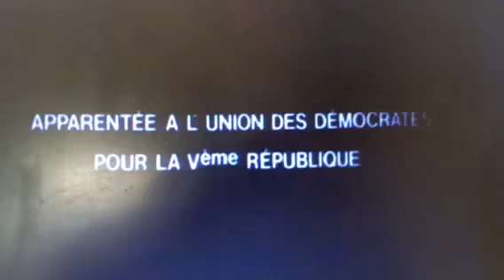ORTF par Shaolin Michaels